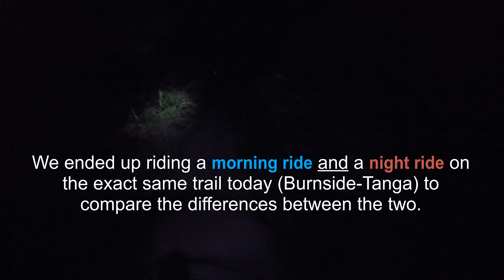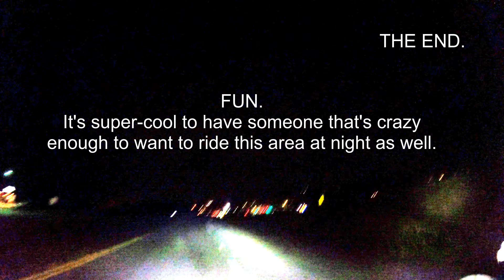20220429 - Day & Night Burnside-Tanga Ride w/Brian - Pacifica, CA - MTB Stumpjumper & Hightower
0:00 - Intro
0:36 - Day Climb and Night Climb
1:30 - Burnside Day Ride
3:13 - Brian's Burnside Crash
3:44 - Buddy-System FAIL - Leaving Brian behind
4:36 - Spotting Brian on the mountain and his ride down
5:39 - Continuing down Burnside
7:56 - My near crash
8:59 - Burnside Night Ride
15:29 - Tanga Day Ride
18:00 - Left and Right Discussion with Brian
18:33 - Tanga Night Ride
21:49 - Devil's Slide Tunnel Ride Comparision: Day and Night
22:24 - Exit - Day Ride
25:29 - Exit - Night Ride

We rode the Burnside-Tanga route in the morning and then again that night. It was my first time riding on a MTB trail in the dark. I ran a Victagen bike lamp and another LED lamp on my helmet. Use new batteries...